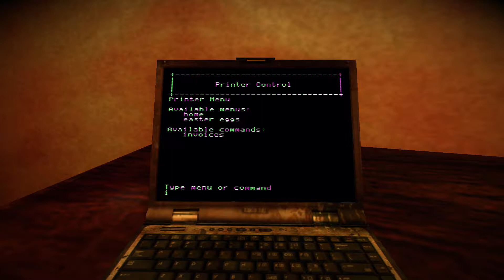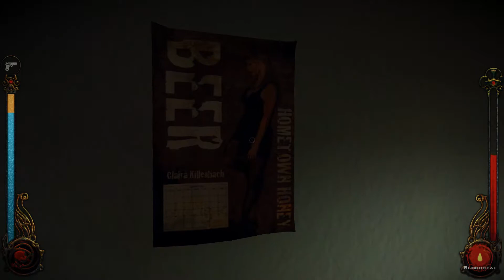Vampire: The Masquerade – Bloodlines PC Unofficial Patch Plus Part 34 Let's Play 1080p Dolby Digital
Vampire: The Masquerade – Bloodlines PC Let's Play
Includes the latest version of the Unofficial Patch Plus, A Sweet FX ENB and an HD texture upgrade.

Developed by Troika Games and published by Activision in 2004.
Vampire: The Masquerade - Bloodlines is the second PC title based on the White Wolf RPG, The first being Redemption.
Bloodlines was left in a poor state, Bugs and glitches caused serious game breaking issues, Along with unfinished content being cut just before launch.
The game felt unfinished and never received patches beyond 1.2
That said the Unofficial patch and Patch Plus fixes the majority of these bugs and Patch plus adds deleted content back in.
These fixes and restored content, Alongside the extra content added by the modding community, An atmospheric ENB config which improves the lighting and brings the 'World of Darkness" to life, Makes Bloodlines worth playing even more than ever.

Developers Description...